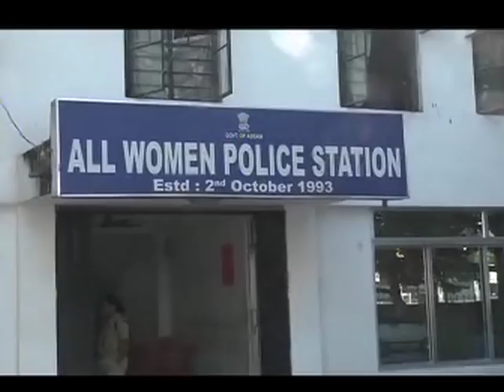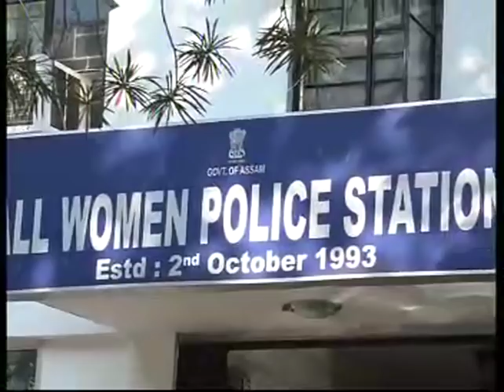3 women officers spent night in police lock up